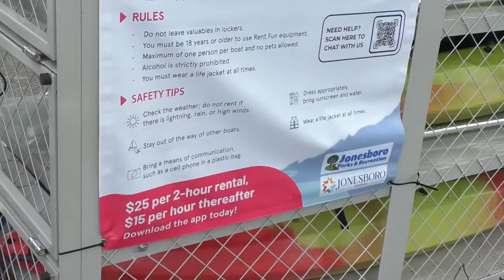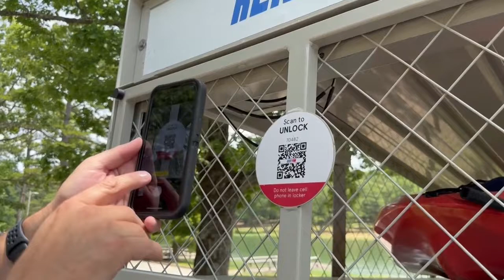Craighead Forest Park adds kayak rental station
The kayaks arrived last winter, but the cold weather stopped some from using the kayaks until now. You can find the self-service station between access points one and two at the park.